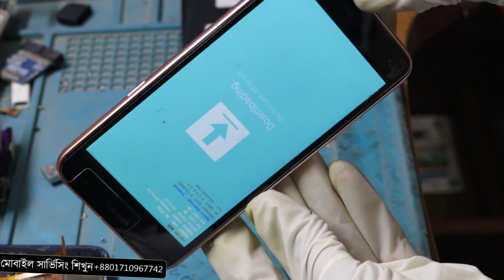মোবাইল পাওয়ার সাপ্লাই দিয়ে ওপেন হয় কিন্তু ব্যাটারি দিয়ে ওপেন হয় না কেন ?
যোগাযোগের ঠিকানা
 ঢাকা,যাত্রাবাড়ী,রায়েরবাগ  বাসস্ট্যান্ড সংলগ্ন

Address : Dhaka, Jatrabari, Raerbage-Bus Stand, Near BY Punam Cinema Hall